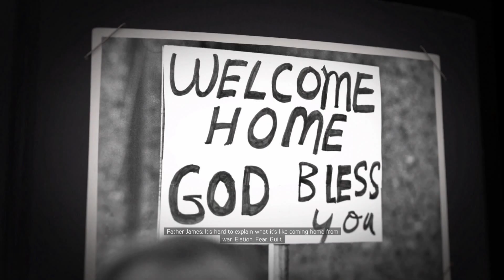LINCOLN CLAY IS BACK! LET THE PARTY BEGIN! | Mafia 3 #2 (Husband And Wife Gameplay)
Mafia 3 Husband and Wife Gameplay!  This is our PS4 Gameplay of Mafia 3 Part 2.  Lincoln Clay is back!  Enjoy This Mafia 3 Playthrough!!!

Like For More Mafia 3!!!

CadenYurk is a family that loves Games, Toys, Vlogs, Unboxings, and much more!  We especially love Disney Infinity, Minecraft, FNAF, The Binding Of Isaac, Terraria, Mystery Packages, Lego, Lego Dimensions and just having a good time.  On our channel you will see let's plays, gameplays, unboxings, skits, vlogs, family challenges, food challenges, livestreams, and whatever else we happen to view as fun.